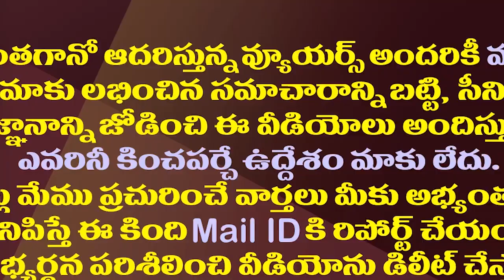వంగవీటి రాధా రాజకీయం..జనసేనకు ఇరకాటం| Vangaveeti Radha's Politics Is Creating Confusion In Janasena